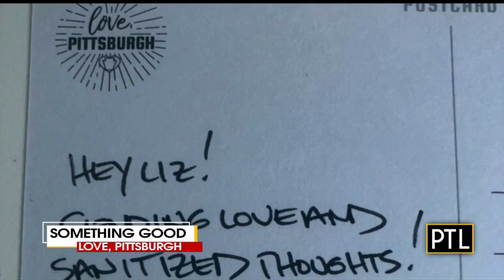Something Good: Love, Pittsburgh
Pittsburgh Today Live's Mikey Hood and David Highfield talk about the postcard service Love, Pittsburgh!